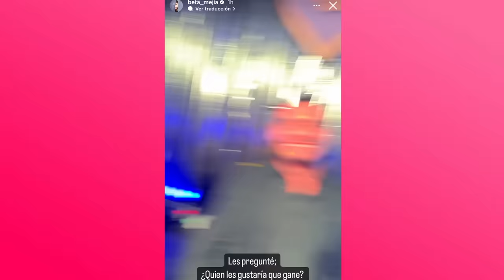¡Pleitazo entre Beta y Rafa Nieves! 😲Ana Parra ganadora Los 50, Duggan y Aranza romance💕🌈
Rafa Nieves y Beta Mejía protagonizan pleitazo tras bambalinas de Los 50, imágenes ventilan el pleitazo ¿y la reconciliación? Ana Parra gana Los 50. Fernando Lozada habla tras haber ganado segundo lugar. Douglas y Brandon viven momentos incómodos al recordarles sus amoríos con Macky y Bebeshita ¿qué sucedió? Ximena Duggan y Aranza aclaran polémica tras anunciar su romance al terminar Survivor México.